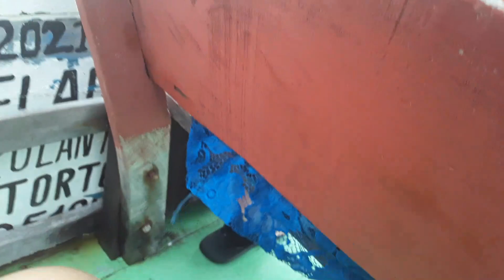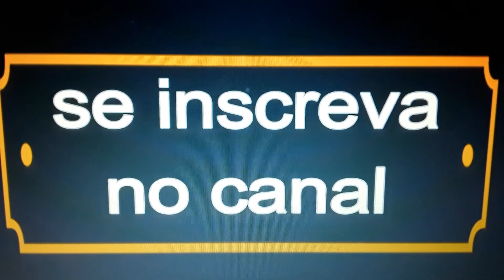Amontada no Ceará, conheça o rio Aracatiaçu.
O Rio Aracatiaçu é um rio brasileiro que banha o estado do Ceará. A bacia do rio Aracatiaçu possui uma área de de 3.512 km² nascendo próximo das serras de Santa Luzia e Tamanduá, no município de Irauçuba, região centro-norte do Estado do Ceará. Sua foz está localizada no município de Amondada, na Praia de Moitas